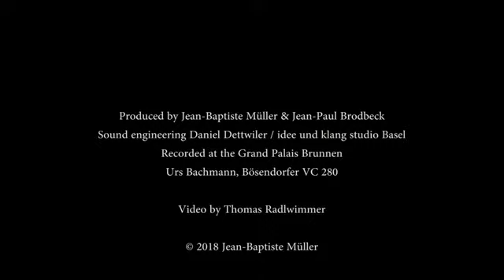Claude Debussy Homage à Rameau Jean Baptiste Mueller Piano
Produced by Jean-Baptiste Mueller & Jean-Paul Brodbeck Sound engineer Daniel Dettwiler / Idee & Klang Studio Basel Recorded at the Grand Palais Brunnen, Switzerland Piano: Bösendorfer VC 280 by Urs Bachmann Video by Thomas Radlwimmer